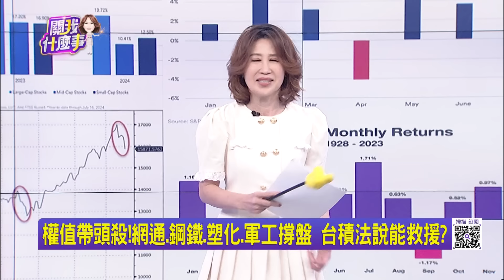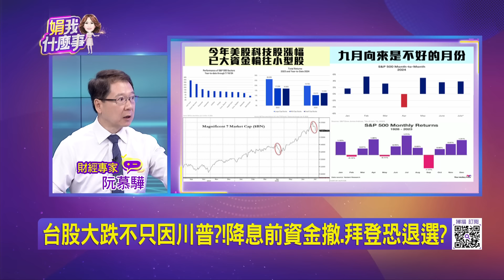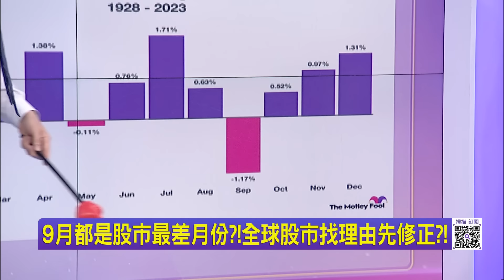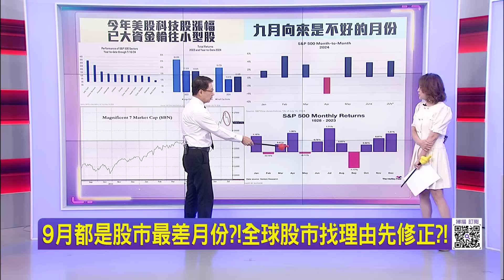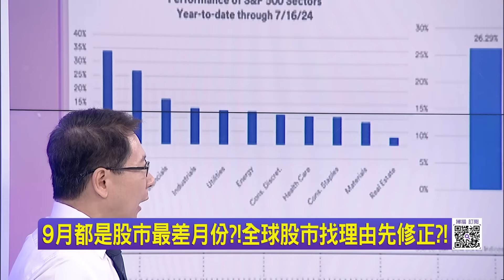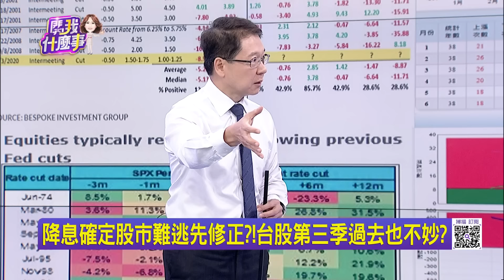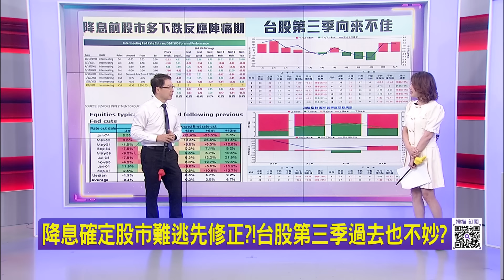台股大跌不只因川普?!降息前資金撤.拜登恐退選? 9月都是股市最差月份?!全球股市找理由先修正?!｜陳斐娟 主持｜20240718｜ 關我什麼事 feat.阮慕驊